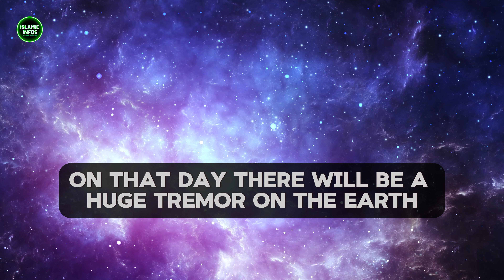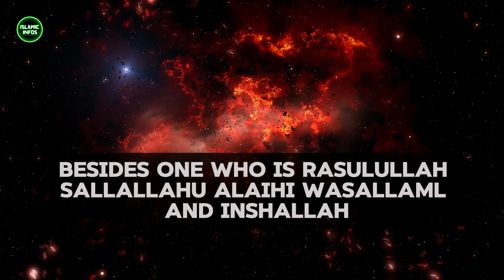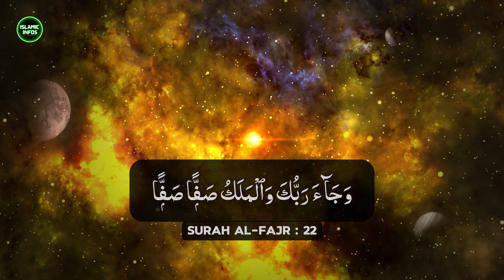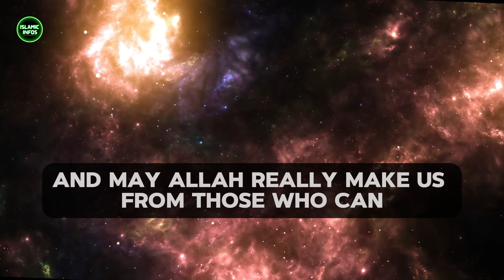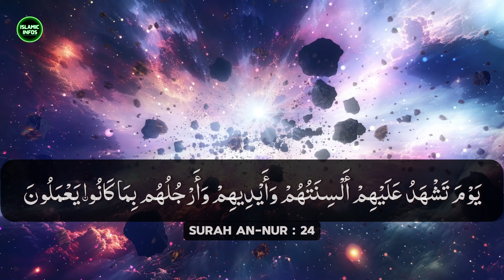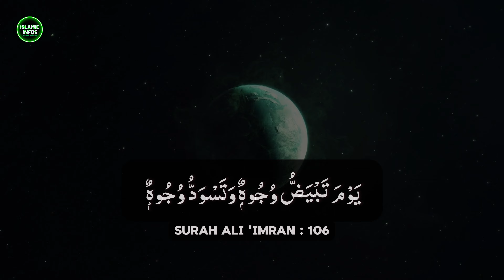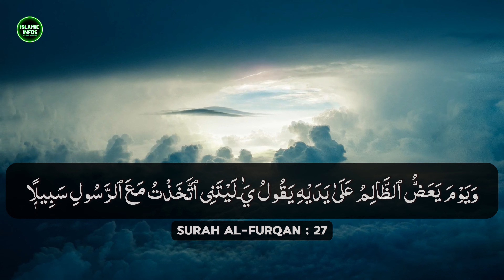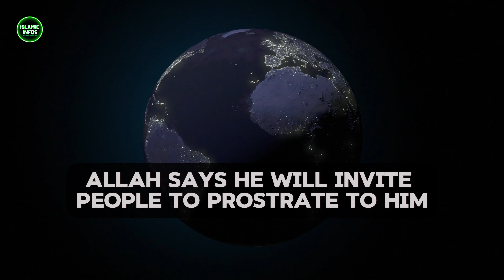How Will the Last Day and Day of Judgment Look? | Part-3 | Mufti Menk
How Will the Last Day and Day of Judgment Look? | A Deep Dive into the End Times

Join us on a profound journey as we explore the Islamic understanding of the Last Day and the Day of Judgment. In this video, we delve into the Qur'anic verses and Hadiths that describe these monumental events. Discover the signs of the End Times, the resurrection, and the accountability each soul will face. How will the world transform, and what will humanity face as we approach the end of times?

📖 Key Topics Covered:
1. Signs of the Last Day
2. The Resurrection and Gathering
3. The Scales of Justice
4. Heaven and Hell

Discover the wisdom and guidance Islam provides on understanding these signs and how they serve as a reminder for us to reflect on our deeds, seek repentance, and strengthen our faith.

May Allah grant us understanding and prepare us for the Day of Judgment. Ameen.